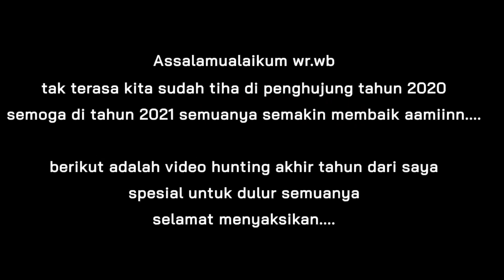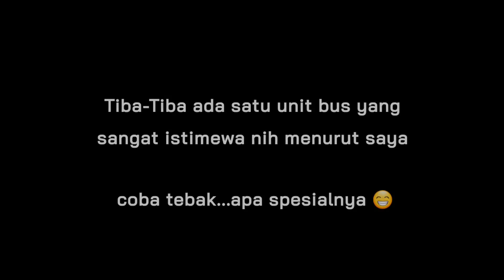STREET HUNTING DI PENGHUJUNG TAHUN 2020 || ADA YANG SPESIAL....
Akhir 2020 tinggal menghitung jam,semoga di 2021 Bengkulu semakin membaik dan semoga virus ini cepat berlalu aamiinn.

video kali ini spesial tahun baru dari bisser Bengkulu untuk kalian semua lur
Selamat menyaksikan.

Bus, jetbus3, jetbus, bismania, putra rafflesia, bus bengkulu, bis bengkulu, bis sumatera, Adiputro, Mercedes-Benz,